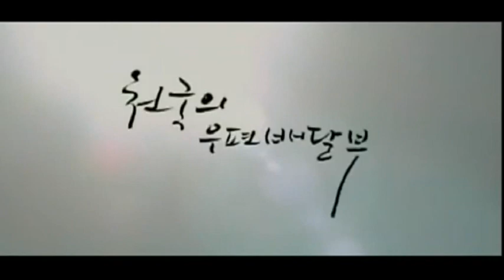Heaven's Postman Movie MV